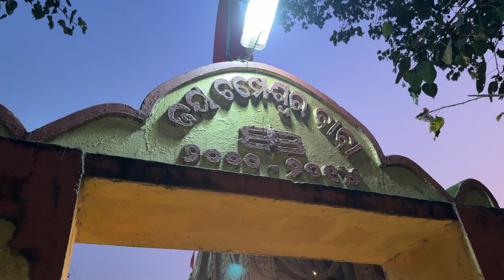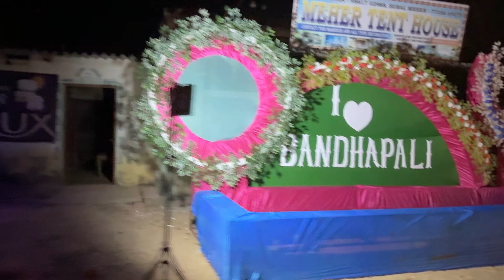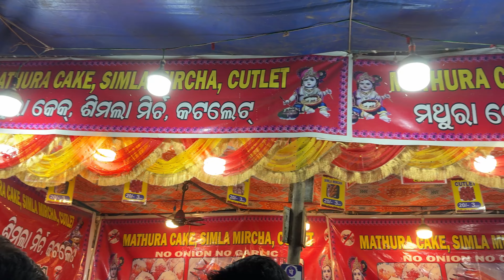କାର୍ତ୍ତିକ ପୂର୍ଣ୍ଣିମା ରେ ଡଙ୍ଗା ଭସା // ଜାଂରି ବାଲିଯାତ୍ରା 2024 // Boita Rangoli // Sambalpuri Vlog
Tripod for mobile

Wireless mic for mobile

Samir dash
From- barpali,Odisha ( india )